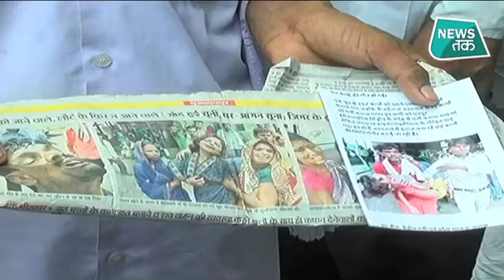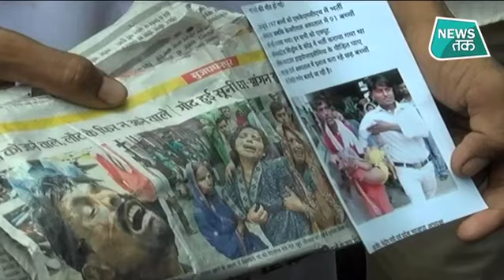100 बच्चों की मौत के बाद मिला बिहार के सीएम को जायजा लेने का वक्त !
100 बच्चों की मौत के बाद मिला बिहार के सीएम को जायजा लेने का वक्त !
चमकी बुखार से बिहार में अब तक 108 बच्चों की मौत हो चुकी है... और ये आंकड़ा धीरे- धीरे बढ़ता जा रहा है... तमाम दौरे के बाद नीतीश कुमार को व क्त मिल गया और पूरे दल बल के साथ अस्पताल पहुंचे..